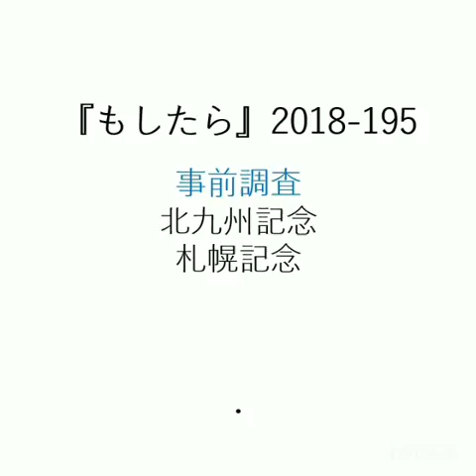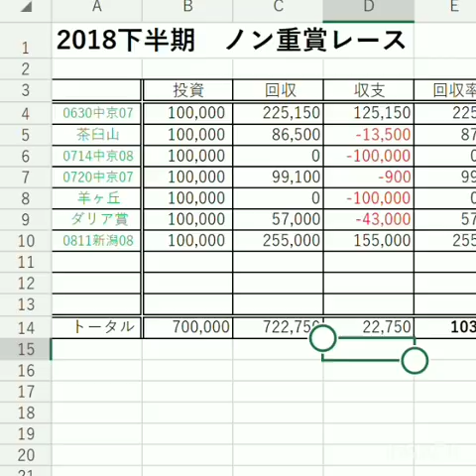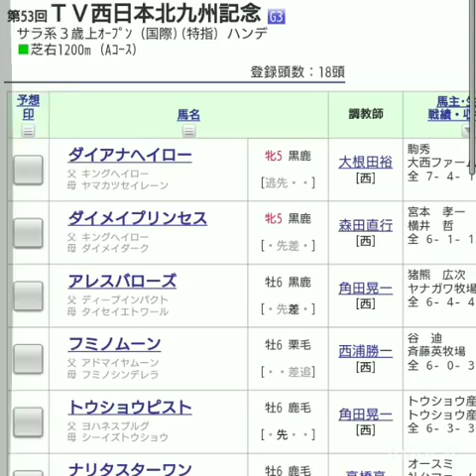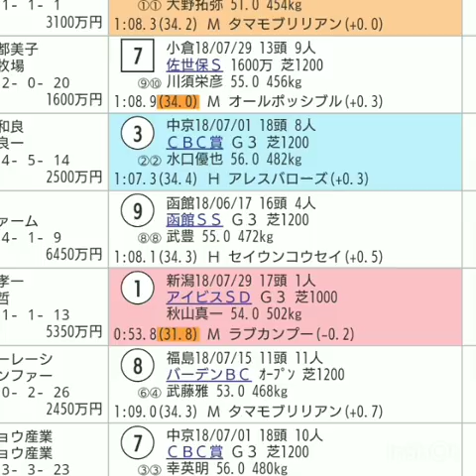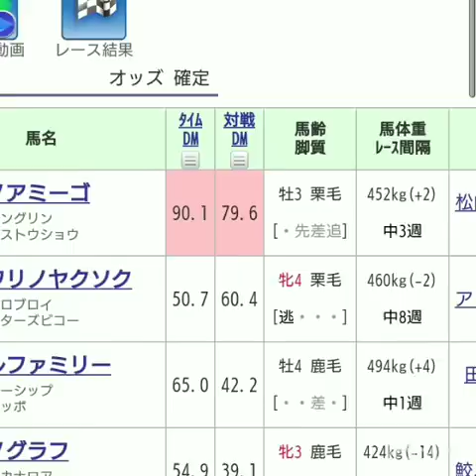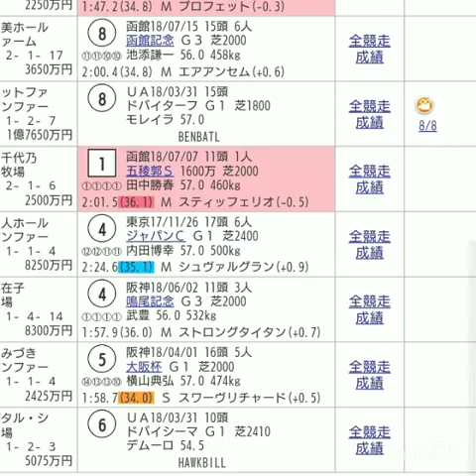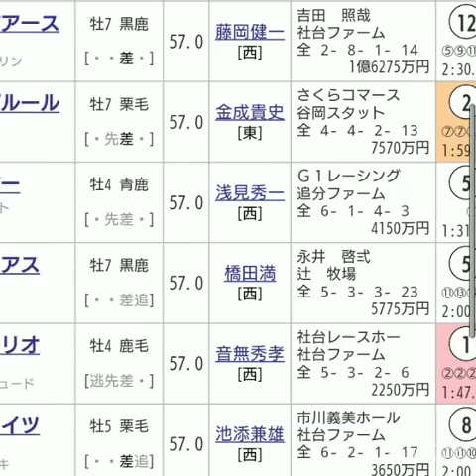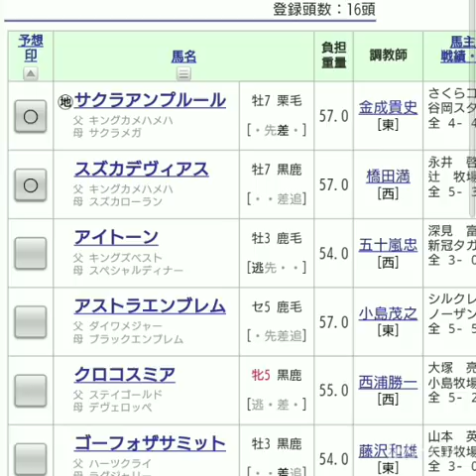『もしたら』事前調査（北九州記念・札幌記念）2018-195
ただいまー